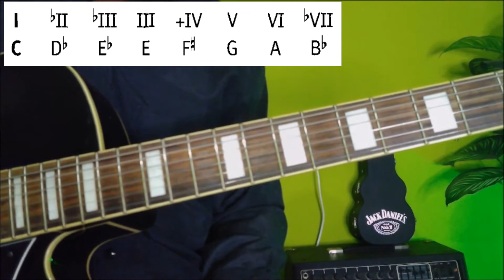La Escala BLUES AUXILIAR DISMINUIDO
Esta escala tiene una naturaleza híbrida que le permite encajar en muchos contextos musicales. Es una escala que vale la pena tener en la caja de herramientas.